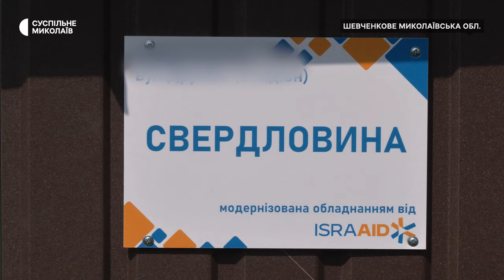"Очищена вода навіть коли обладнання не працює": у громаді Миколаївщини покращують водопостачання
У Миколаївській області реалізували проєкт з відновлення безперебійного водопостачання та очищення води. У Шевченківській громаді були встановлені насосні станції із частотним перетворювачем, які не перевантажують електромережі, про це розповіли представники організації.